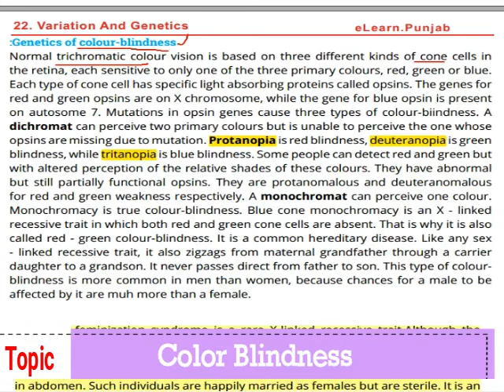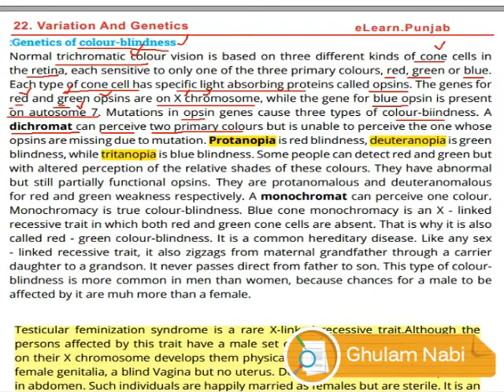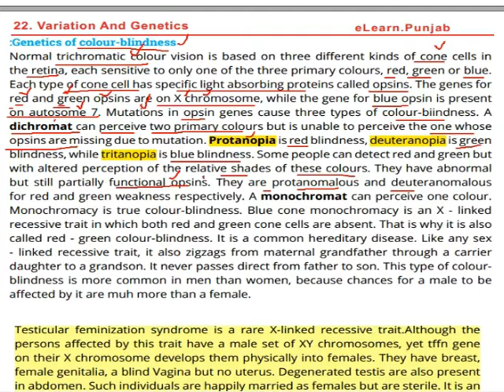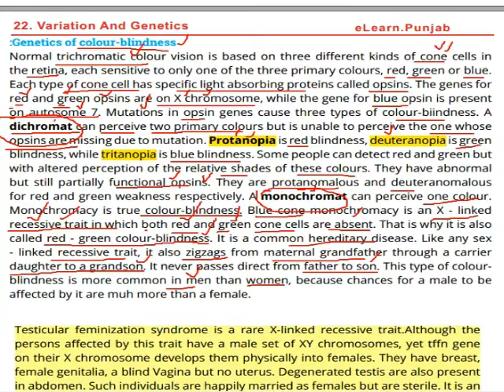Bio 2nd Ch 22 Color Blindness (Recessive X Link Disease)